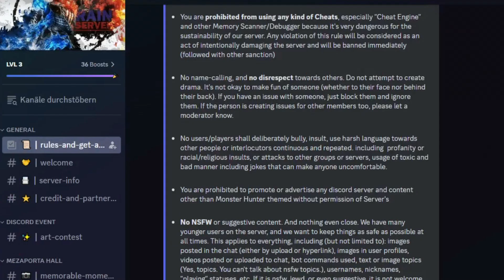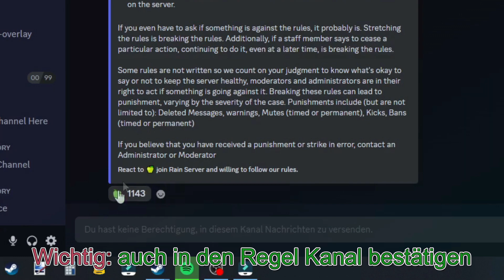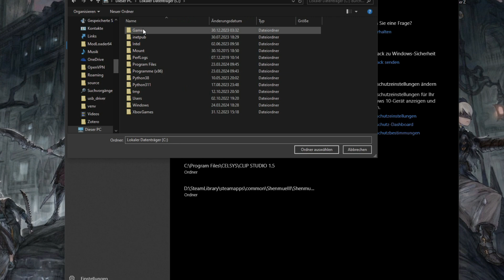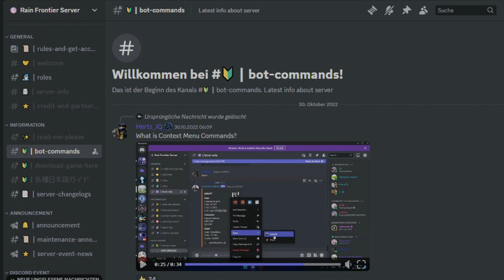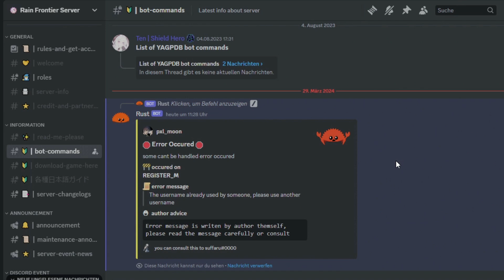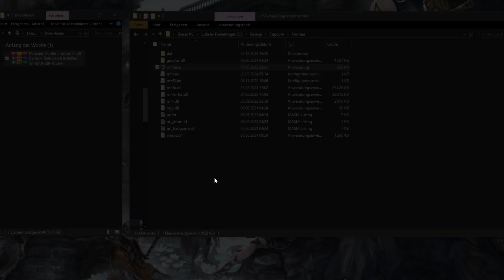Monster Hunter Frontier Guide - Installation und Account (Rain-Server) - pxl_moon Anleitung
Ein kurzes Video, wie man seit der Server Abschaltung von Capcom in 2019 das Spiel Monster Hunter Frontier ZZ auf von den Fans aufgelegten (Rain) Servern in Englisch spielen kann.

𝗔𝗖𝗛𝗧𝗨𝗡𝗚!
𝗡𝗲𝗵𝗺𝘁 𝗻𝗶𝗰𝗵𝘁 𝗱𝗲𝗻 𝗟𝗶𝗻𝗸 𝘃𝗼𝗻 "𝗘𝗩𝗘" 𝘀𝗼𝗻𝗱𝗲𝗿𝗻 𝗲𝗶𝗻𝗲𝗻 𝗱𝗲𝗿 𝗠𝗶𝗿𝗿𝗼𝗿 𝘄𝗲𝗶𝘁𝗲𝗿 𝘂𝗻𝘁𝗲𝗻!

► Dieses Video hat Untertitel / This Video has Subtitles!

✒ Kapitel Unterteilung:
00:00 - Opening
00:38 - "Rain-Server" Discord Anmeldung
01:01 - Launcher + Englisch-Patch
01:35 - Installation und Ausnahme hinzufügen
03:18 - MHF Account mit Discord erstellen/verbinden
05:20 - (Optional) Controller Einstellungen

Monster Hunter Frontier ZZ Installations Anleitung für den Rain Server